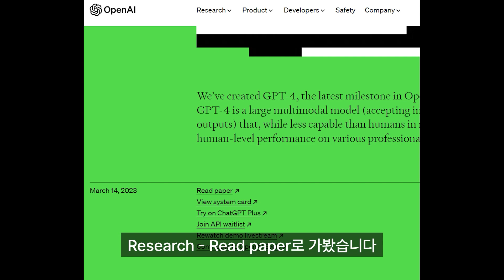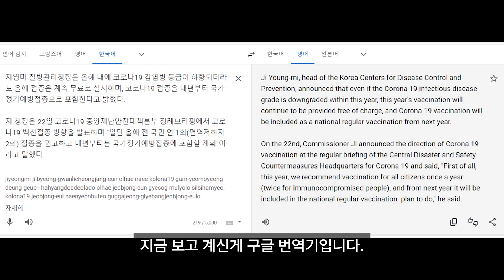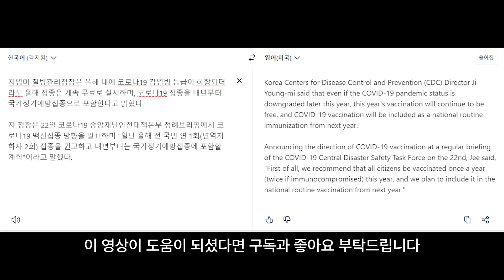세계 최고 AI번역기 딥엘?! 구글번역기🔍vs파파고🦜vsDEEPL💻.ChatGPT번역기💬 어떤거 써야할지 전격비교했습니다⚡.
📝영상에서는 딥엘을 세계에서 가장 정확한 번역기로 소개하며, 파파고와 구글 번역기의 장점을 결합한 자연스러운 번역을 제공한다고 언급하고 있습니다. 딥엘은 문장과 단어에 대한 다양한 대안을 제시하여 선택지를 넓혀주는데, 이를 통해 블로그 포스팅이나 유튜브 스크립트 작성에도 추천되며, 자연스럽고 정확한 번역을 제공합니다.

🔍 딥엘은 세계에서 가장 정확한 번역기로 소개됩니다.
🔍 딥엘은 파파고와 구글 번역기의 장점을 결합한 자연스러운 번역을 제공합니다.
🔍 딥엘은 문장과 단어에 대한 다양한 대안을 제시하여 선택지를 넓혀줍니다.

⏰Time stamp
0:00 - 한국어 번역의 어려움
0:19 - ChatGPT와 수익화 방법
0:32 - AI 관련 공통점
0:49 - 파파고와 구글 번역기 추천
1:01 - Deepl 번역기 소개
1:12 - 영어 문장 예시
1:40 - 번역기 차이 비교
2:18 - Deepl의 장점
3:09 - 딥엘과 다른 번역기 차이
3:27 - 딥엘 사용 추천
3:41 - ChatGPT 활용 계획